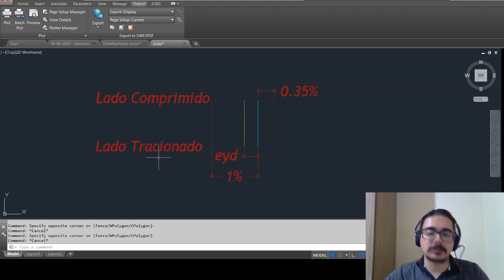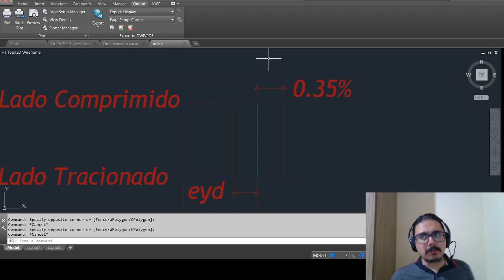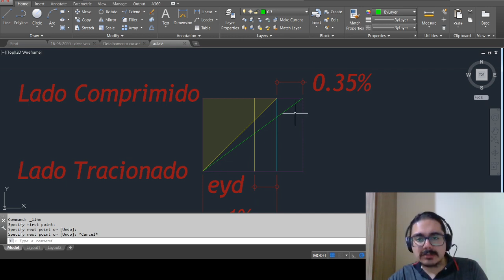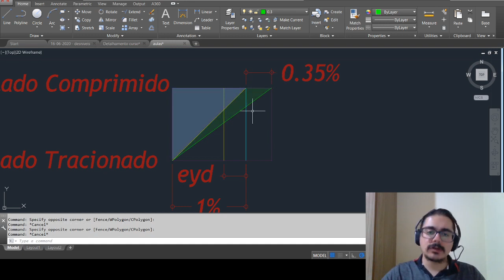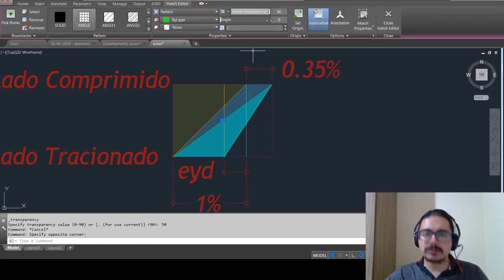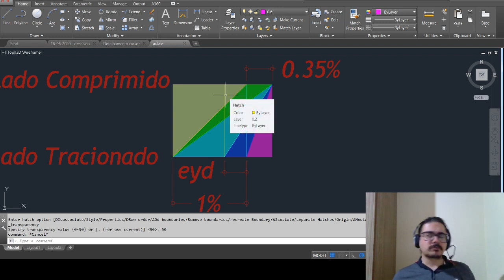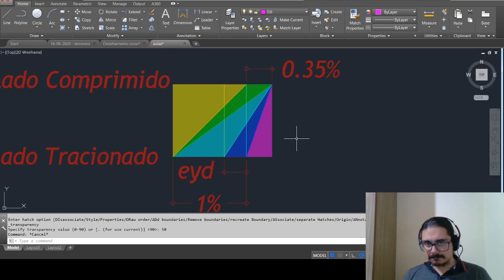Domínios do ConcretoRevisado Eng Estrutural